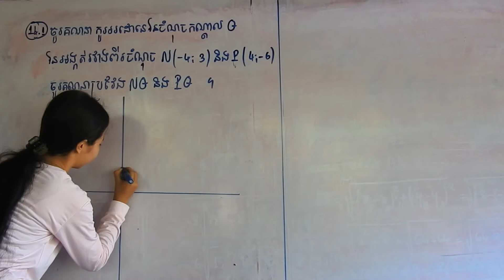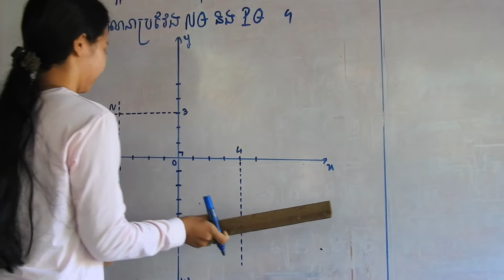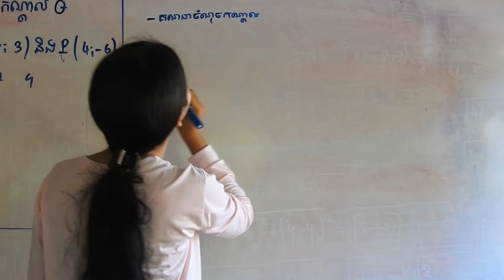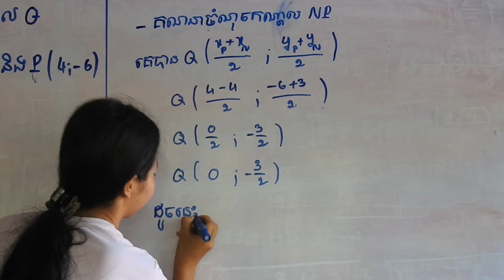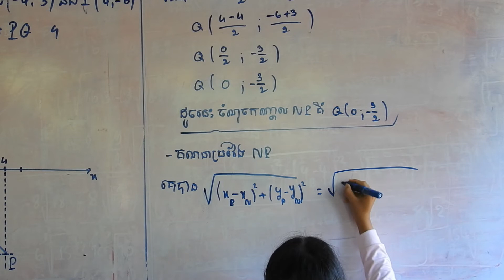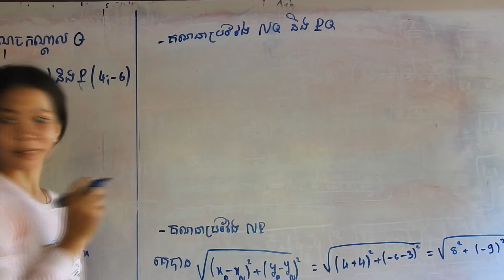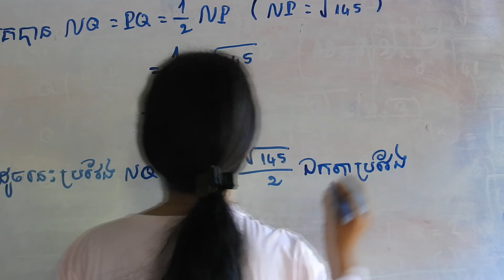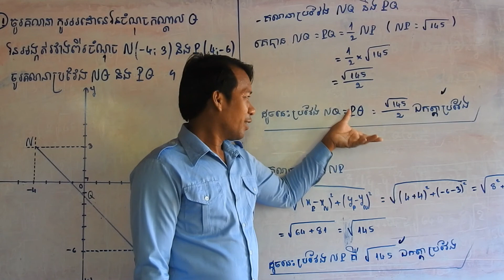គណនាកូអរដោនេចំណុចកណ្តាល Q បើ N( -4 ; 3 ) និង P(4 ; - 6 )